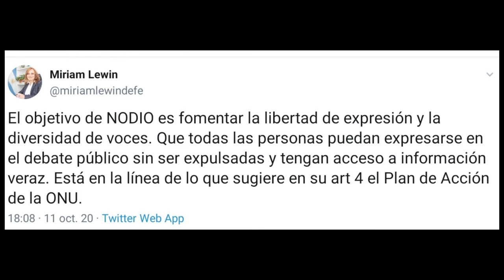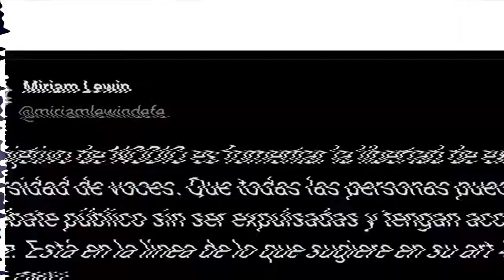Nodio: ¿por qué explotó el debate en los medios y en la escena política?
Incluso desde antes de su creación, el observatorio ha recibido una serie de rechazos. Se lo señala de ser una herramienta de censura que coarta la libertad de expresión. ¿Es así o no?
En Unidiversidad dialogamos con Eva Rodríguez Agüero, directora de la carrera Licenciatura en Comunicación Social de la UNCUYO.